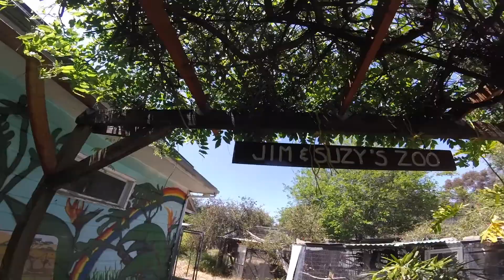I GOT ATTACKED!! :: Vlog 13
Mostly Monkeys:
Mostly Monkeys is a non-profit sanctuary located in San Diego County. The sanctuary provides long-term care for a variety of exotic animals.

Bringing you guys with me through my everyday life in a vlog.